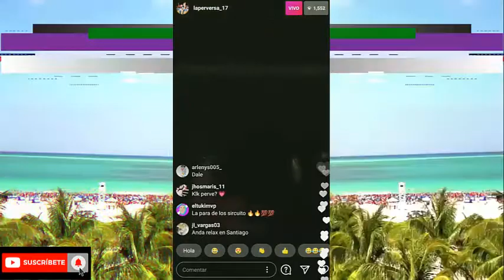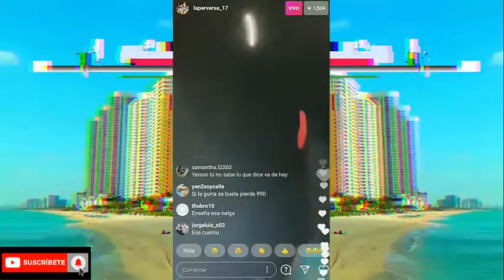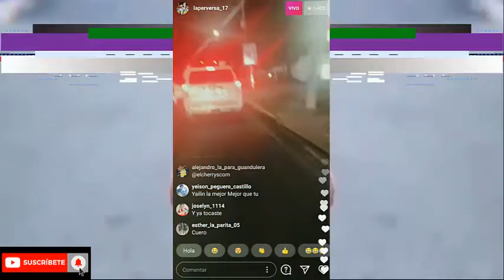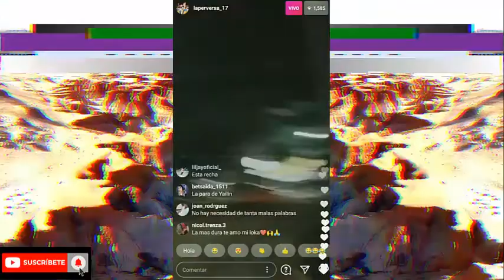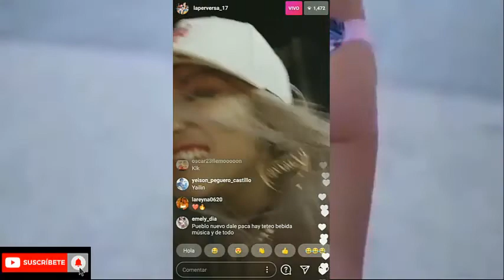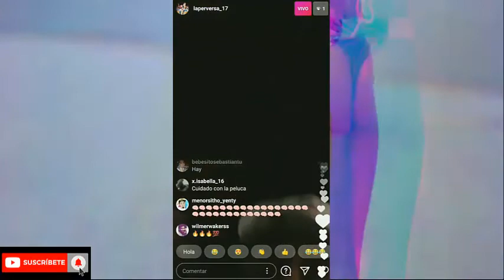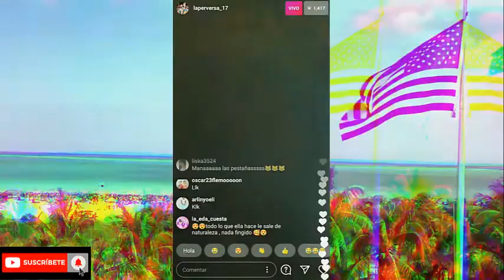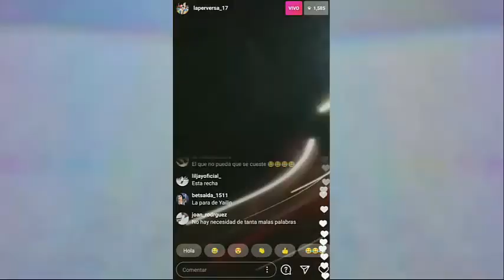La Perversa De Gasolinera Por Las Calles De Santiago